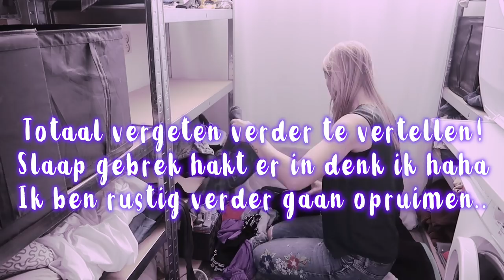Jax heeft last van REFLUX | Vlog #318 | Diesna Loomans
Arme Jax. het hield maar niet op, huilen rondom de voeding. Ik besloot naar de huisarts te gaan. Want dit is zo zielig! Dus toch REFLUX?

POST:
Social1nfluencers
t.a.v. Diesna Loomans
Rietlandpark 333
1019 DW Amsterdam